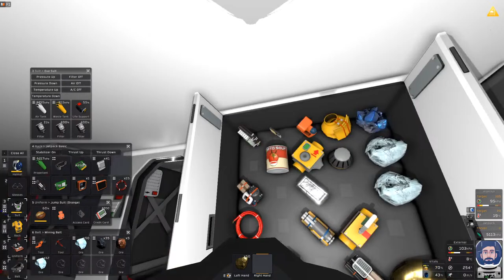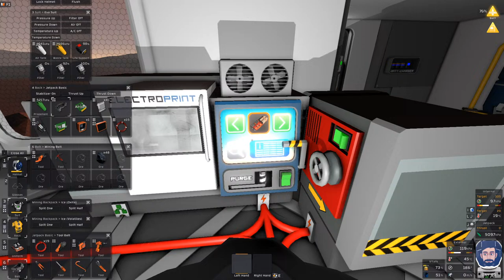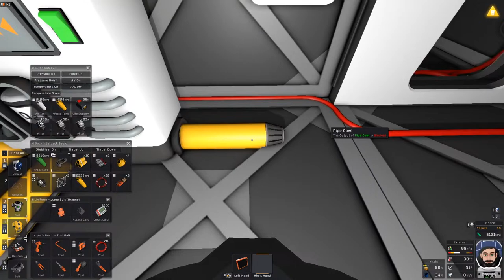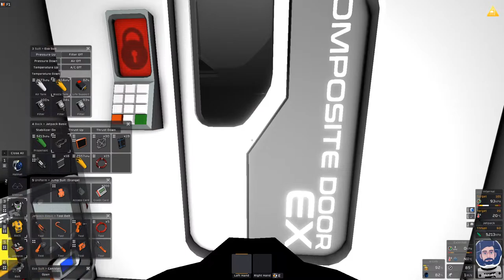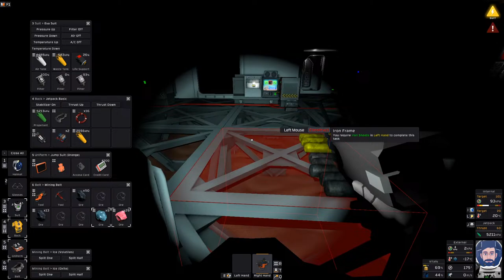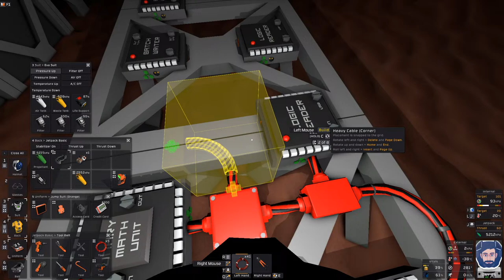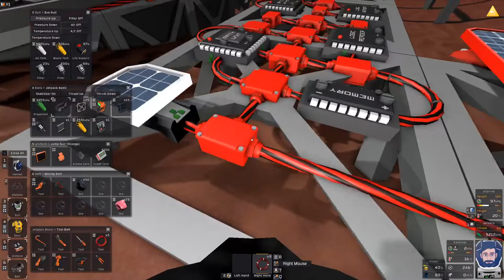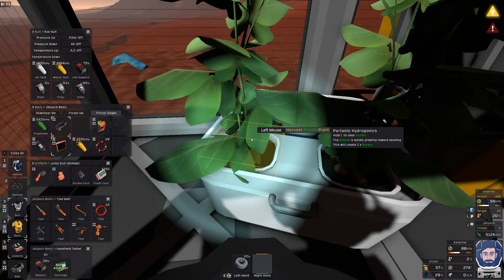Can I solve my Power Problems today in Stationeers | Stream 4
Stationeers puts you in control of the construction and management of a space station to run by yourself or online with your friends. Complex atmospheric, electrical, manufacturing, agriculture, and gravitational systems require your thought and management at all times!